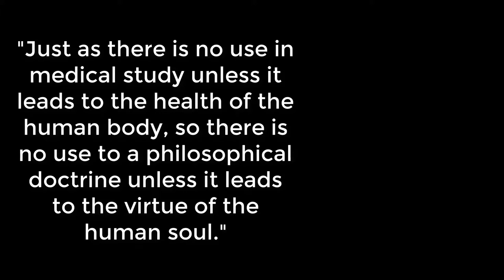Medicine for the Soul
Musonius Rufus taught: "Just as there is no use in medical study unless it leads to the health of the human body, so there is no use to a philosophical doctrine unless it leads to the virtue of the human soul."

I used to regard philosophy as a useless discipline.

As it was taught to me in college, I believed it to be the study of "questions with no answers."

A decade later I met Marcus and my entire outlook shifted.

The study and practice of philosophy are one and the same; study leads to (and helps with) practice.

But in colleges and universities around the world young people are only getting half of the experience.

To practice philosophy is to practice medicine for the soul.

The suffering, the confusion, the dissatisfaction: these are illnesses which can be remedied through the practice of philosophy.

At least, this is my personal experience.

Maybe you've had different experiences?

Tell me all about it below :)